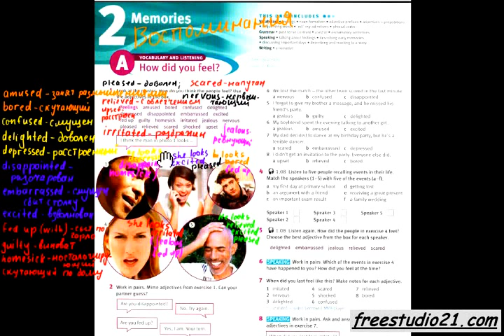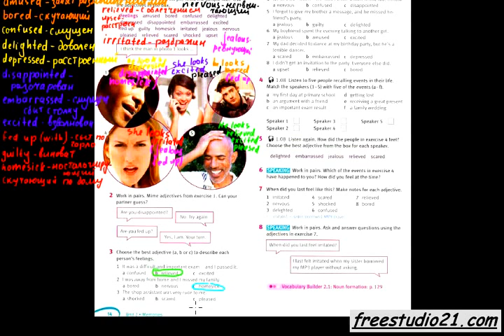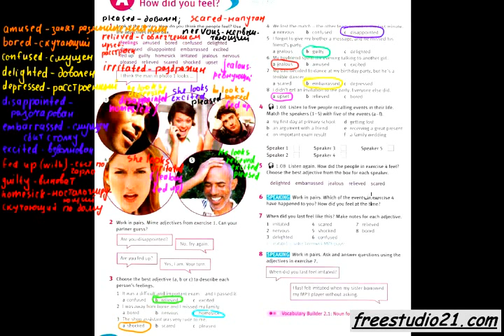Unit 2 | упражнение на активный словарь раздела с.14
разбор упражнений на странице 14 - слова, обозначающие душевное состояние и эмоции, их переводы и употребление